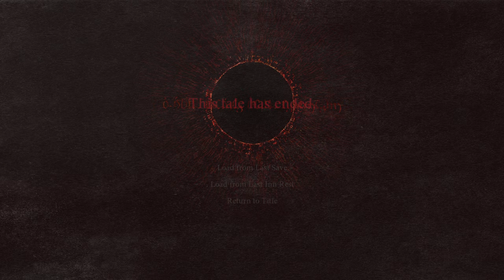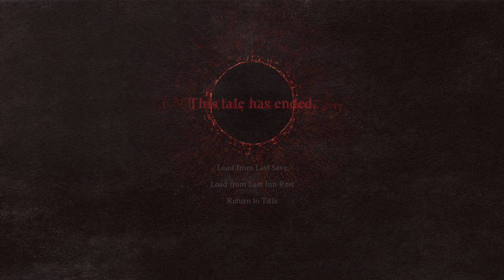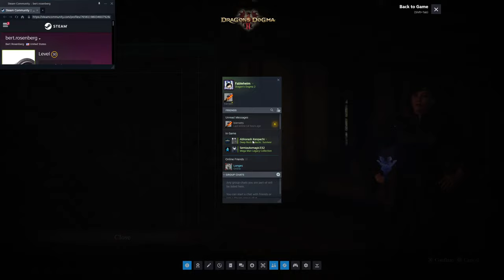The Dread Sorcerer Fabe Expands His Vocational Horizons! | Dragon's Dogma 2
I don't know where the Mystic Spearhand is but I will find it.